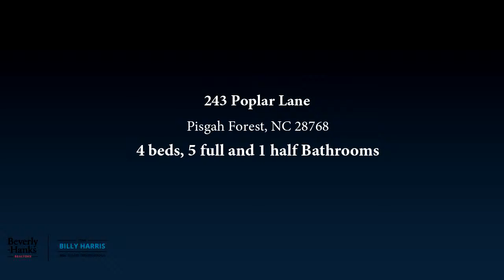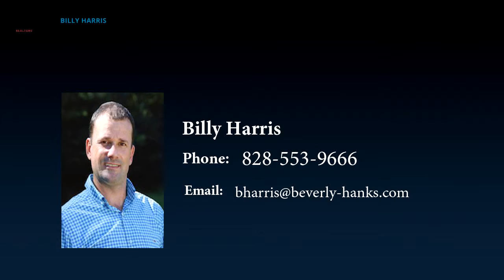Residential for sale - 243 Poplar Lane, Pisgah Forest, NC 28768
The River House, sits on 5.3 acres on the French Broad river with level wooded grounds.  Only 5 mins from Pisgah National Forest entrance and 10 from Downtown Brevard.  Enjoy wonderful outdoor space with patios, decks, balconies and fire pit. House offers heart of pine floors, multiple fireplaces, well proportioned rooms, 2 laundries and two full kitchens, good rental history as a vacation rental.   This home offers so much charm and character you will no regret seeing it in person.

Bedrooms: 4
Bathrooms: 5 full and 1 half
Square Feet: 3648
Price: $579,000